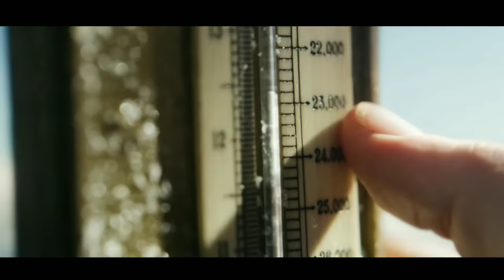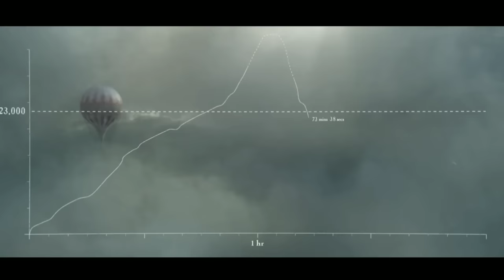The Aeronauts Movie Explained in Hindi/urdu | The Aeronauts Ending Explained | @filmi kahaniya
Dosto aaj ki video me hum 2019 me release hui Adventure-Drama based movie "The Aeronauts" ki story ko samjhenge. I Hope, Aap Sabhi Ko Ye Explanation Video Pasand Aayegi.